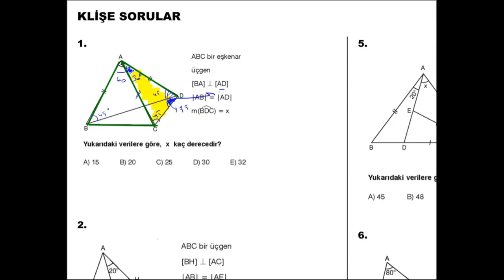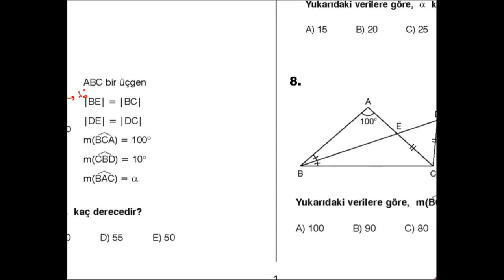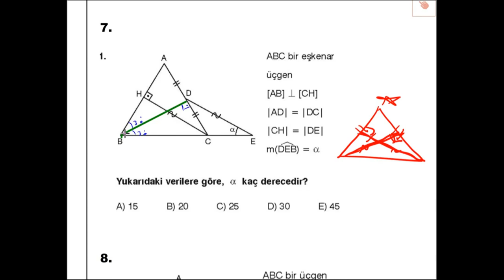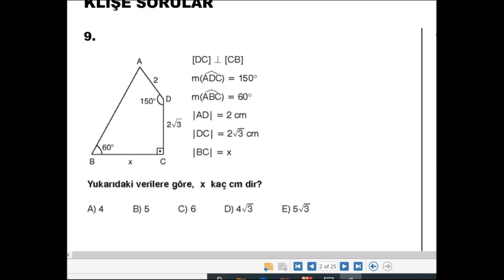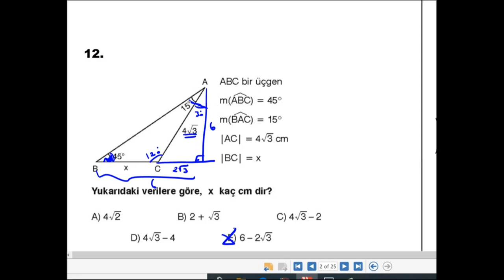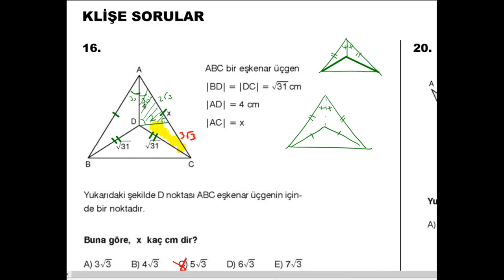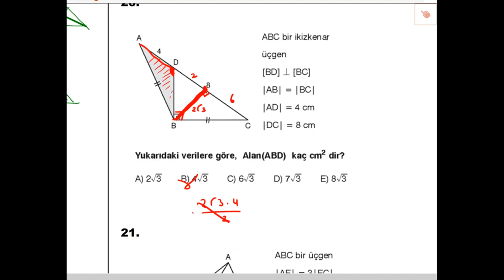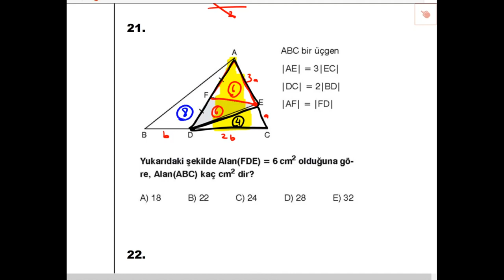YKS GEOMETRİ KAMPI-1.GÜN ÜÇGENLER (HER GÜN 20.30'DA)